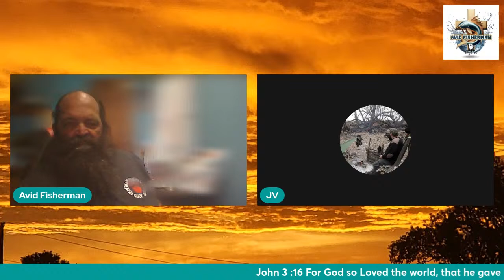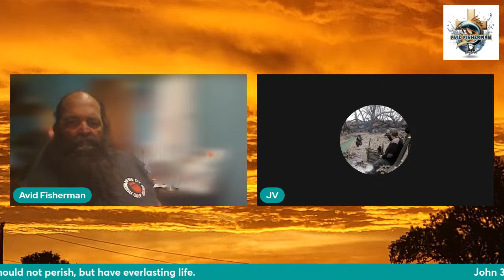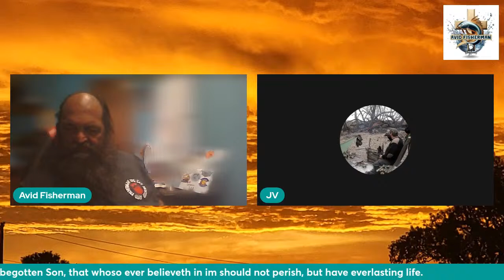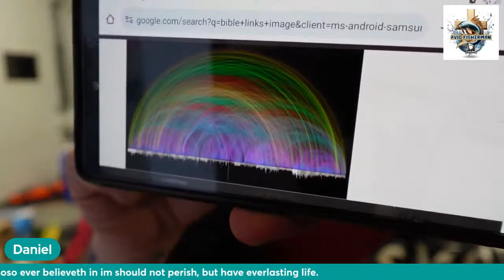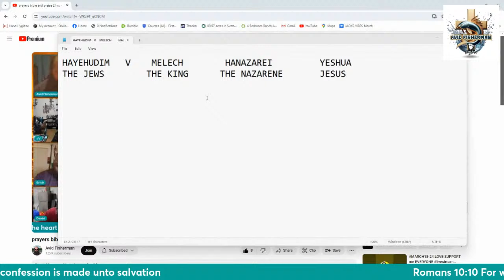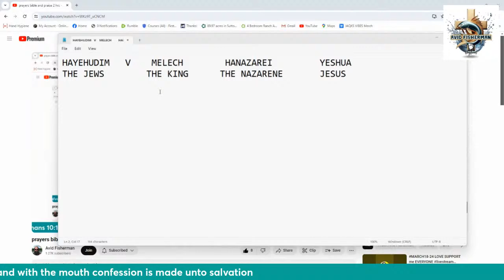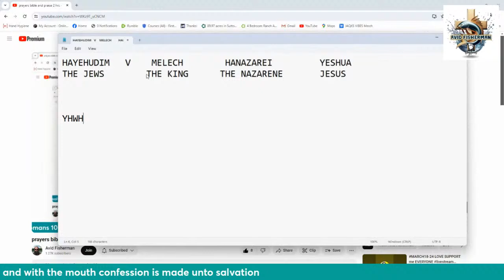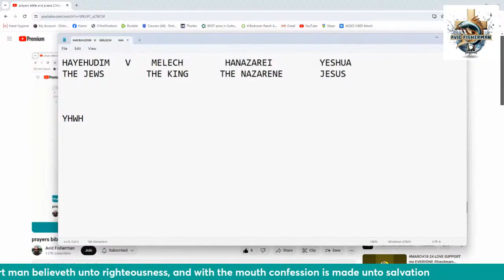prayers bible and praise 2 hrs